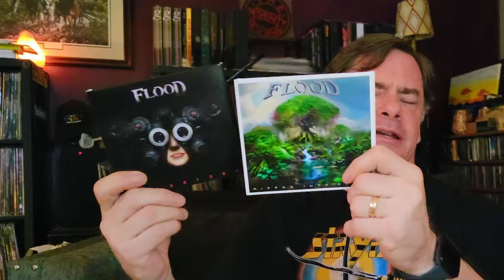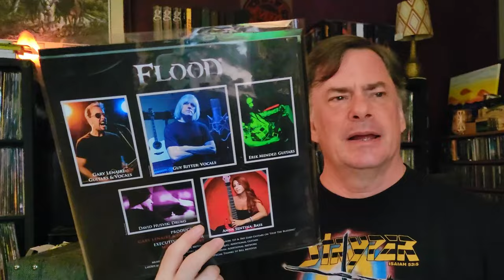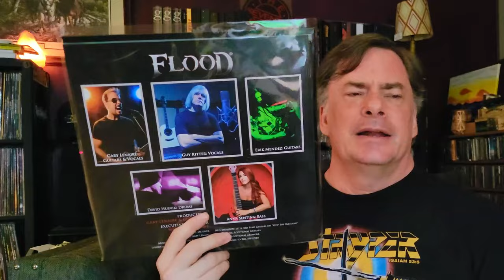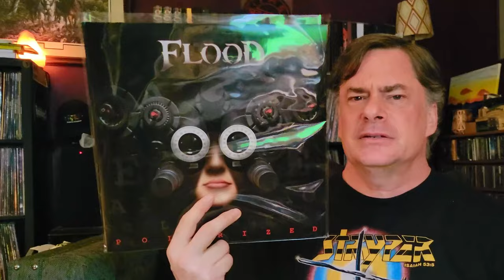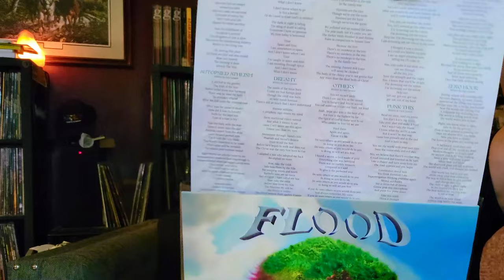A Flood You DO Want to Get Caught Up In | Vinyl Community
Two vinyl reissues from a the newer band Flood with only CD releases so far. Featuring former members of the thrash metal band Tourniquet. @floodbandofficialyoutube

Social
Rumble: MegaJeff